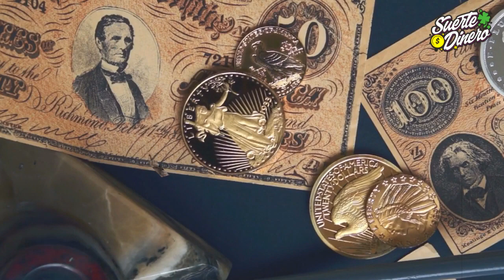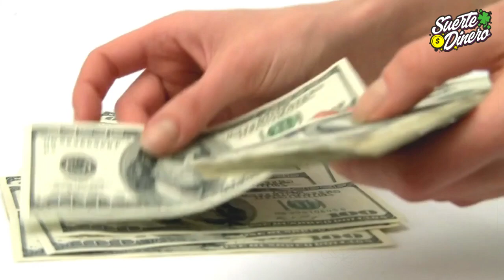Lo que el DINERO NO puede comprar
El dinero puede comprar una casa, pero no un hogar. Se puede comprar un reloj, pero no el tiempo. Se puede comprar una cama, pero no el sueño. Se puede comprar un libro, pero no el conocimiento. Se puede comprar medicina, pero no salud. Por lo que se ve, el dinero, no lo es todo en la vida.

El dinero, se ha convertido en un elemento necesario en nuestras vidas. Fue inventado como una unidad de cuenta, una herramienta de medición, para estimar el valor de los bienes y posesiones. En la actualidad, las personas parecen tener dificultades, para distinguir entre el valor de las cosas materiales, y las cosas de valor incalculable. Nuestra sociedad, nos lleva a ver el dinero, como un objeto de culto, creando lo que algunos llaman la nueva cultura del dinero.

Es importante por ello, reorganizar nuestras prioridades, analizando nuestros valores reales, principios, y creencias, porque está claro que hay cosas que el dinero, no puede comprar. .Presta mucha atención, hasta el final del video porque te revelaré varias cosas importantes, acerca del dinero.